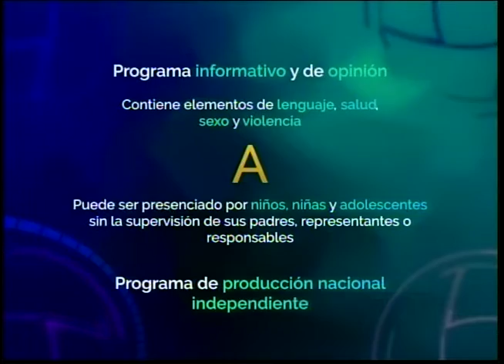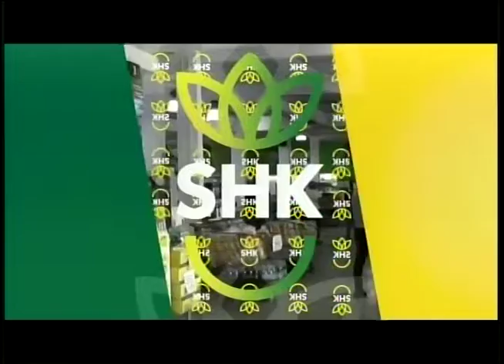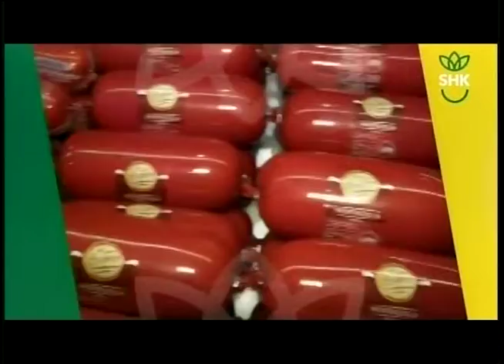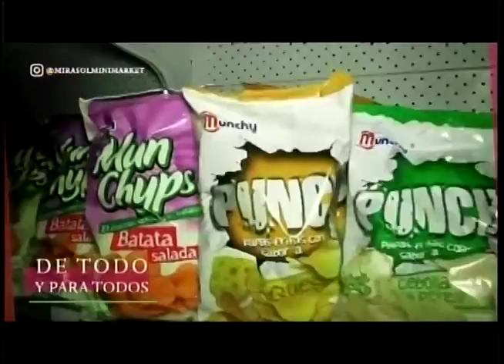APLOMO LIMPIO JOSE ADALBERTO RODRIGUES 11 07 2022